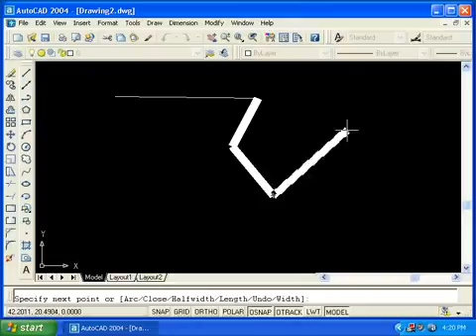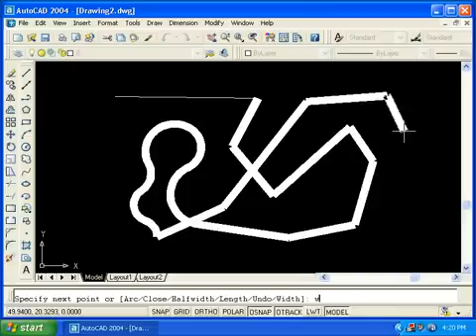AutoCad 2004 Lecture No 3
This Video Is About AutoCad 2004 Lecture No 3